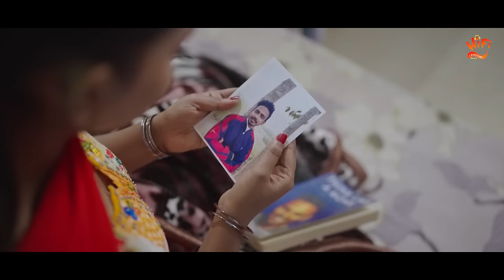Balur Ghor | বালুর ঘর | Rohibul | Monaliza | Juju | Firoz Ahmed | Bangla Official Music Video 2024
Balur Ghor | বালুর ঘর | Rohibul | Monaliza | Juju | Firoz Ahmed | Bangla Official Music Video

     🎶 HiFi Creations Bangla Presents... 🎶
বালুর ঘর (Balur Ghor)

🎵Audio Credit🎵
🎙Singer:-Firoz Ahmed
🪈Flute-Pradip Deka
📝Lyrics & Tune-Babul

🎬Video Credits🎬
🗿Cast-Rohibul,Monaliza & Arifuj Zaman( JuJu)
Co-Cast-Shristhi,Kayem,Maidul,Taiz Uddin
🎬Direction-Shakil & Team HiFi
🤔Concept & Screenplay-Babul
🎥DOP-Mahmudul Aktar Raaz
💄MUA-Aklima & Sangeeta
🕺Production Team-Maidul and Akib

          Embark on a soul-stirring journey with the melodic enchantment of FIROZ AHMED, set against the musical tapestry woven by the genius of NURUL SAGARPREET,the soothingly played the Flute and enhance the music alive by PRADIP DEKA and the poetic finesse of BABUL. The stage is graced by the captivating trio of ROHIBUL, MONALIZA, and ARIFUJ ZAMAN (JuJu), bringing to life characters that dance between reality and fiction.
         Under the direction of SHAKIL and the entire Team HiFi, witness the unfolding narrative guided by the creative brilliance of BABUL's Concept & Screenplay. Through the lens of the talented MAHMUDUL  AKHTAR RAAZ, each frame tells a story, capturing the essence of "বালুর ঘর (Balur Ghor)."
Adding the final touches are the skilled hands of makeup artists AKLIMA & SANGEETA, transforming our stars into ethereal beings.
        MAIDUL and AKIB shown their hard work and dedication towards successfully completion of  this project.

🌟 Tribute to Late USTAD RASHID KHAN: 🙏 In the wake of the recent departure of the legendary Ustad Rashid Khan, we offer our deepest condolences. "বালুর ঘর (Balur Ghor)" stands as a solemn tribute to the maestro, whose immortal melodies will forever resonate in our hearts. May his soul find eternal peace, and his legacy continue to inspire generations to come. 🎶🕊️

Immerse yourself in the emotional resonance of "বালুর ঘর (Balur Ghor)," where every note is a tribute to the timeless spirit of music. 🌌✨

If You are on Instagram,

Here is Our